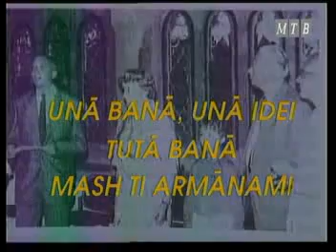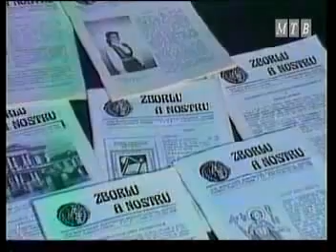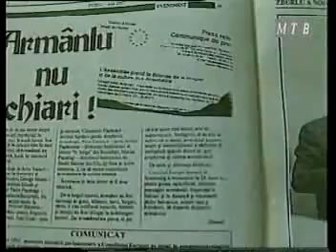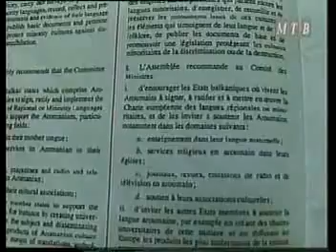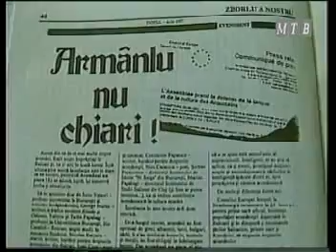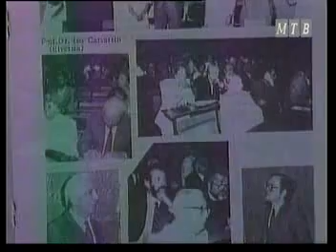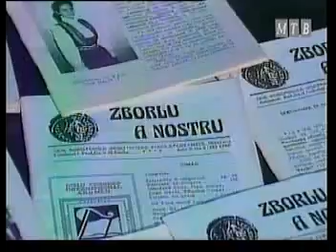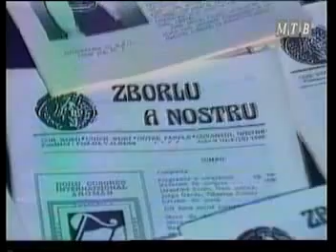Emisii ti D nul Barba